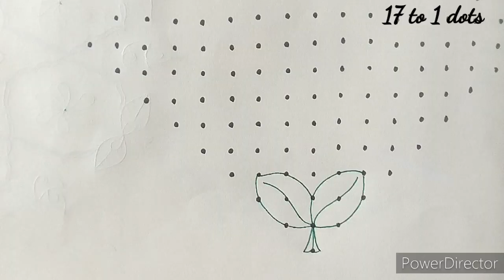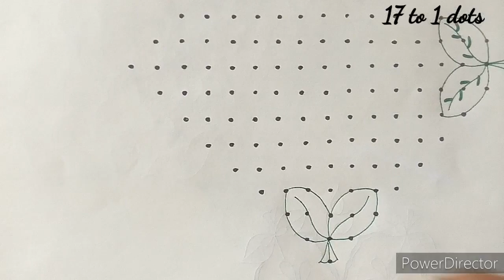17 dots cute bird 🐦 rangoli design/latest rangoli design/creative muggulu/easy kolam/pulli kolam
Hi friends,

here i upload 17 to 1 interlaced dots beautiful latest design simple & easy rangoli @Jenni's Ideas.. And also i want to upload more and more beautiful creative rangoli kolam muggulu design..

My tutorial will show you how to draw beautiful indian traditional art patterns using materials such as dry rice flour, coloured sand and flower petals rangoli designs..you may draw the lines step by step as it is shown in this video & will be awesome newyear muggulu sankaranthi muggulu chukkalu muggulu chukki rangoli daily kolangal pulli vacha kolam pongal rangoli diwali rangoli easy kolam patterns karthikai masam rangoli deepam rangoli diya muggulu vinayaga chathurthi muggulu varalakshmi viratham muggulu tipkyanchi rangoli dhanurmasa rangoli rathasapthami special rangoli pongal kolam sikku kolam poo kolam peacock rangoli designs pandaga muggulu and jennis ideas kolam too..